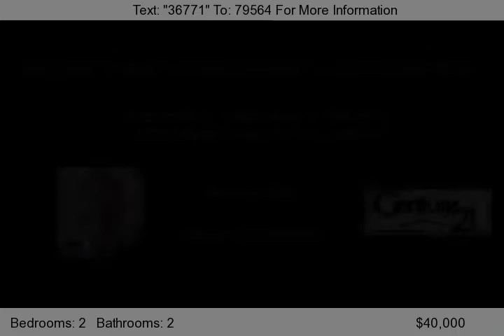3 Bedroom Holiday FL home | Holiday Real Estate for Sale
3 Bedroom Holiday FL home BETTER THAN NEW 2 BEDROOM, 1 1/2 BATH WITH 1 CAR ATTACHED GARAGE. NEW A/C, NEWER ROOF, NEW KITCHEN CABINETS, CERMAIC TILE & CARPET FLOORS, NEW WINDOWS, THIS HOUSE IS BETTER THAN NEW AND IN MOVE IN CONDITION! THIS IS A MUST SEE AND AT THIS PRICE IT WON'T LAST LONG!..

Century 21 East Lake Realty and Leasing
782 East Lake Road